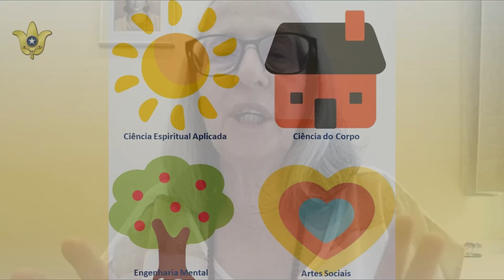Escola é Pioneira ao Aplicar Ciência do Yoga no Ensino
📻📣 Conheça a Academia Realidade Fantástica e confira todos os nossos cursos e produtos. Acesse

📚📣 Conhece nosso livro "Grandes Figuras do Esoterismo e do Ocultismo"? A obra está disponível em formato digital. Para adquirir acesse o link abaixo

📻📣Podcast Realidade Fantástica: Ouça as entrevistas e documentários do Canal também no nosso Podcast Realidade Fantástica. Estamos nas principais plataformas como Spotify, Deezer, Anchor, Google Podcast e Apple Podcast.

🎦 Atuando já há 14 anos, a escola fundamental "Arte de Ser" (SP) é pioneira ao trazer para o Brasil o revolucionário método pedagógico “How-To-Live”, desenvolvido por Yogananda, o pai do Yoga no ocidente, visando uma educação integral em valores humanos e saúde holística. Acompanhe nestaa entrevista da fundadora da escola, a pedagoga Maeve Vida.

Música Pixabay